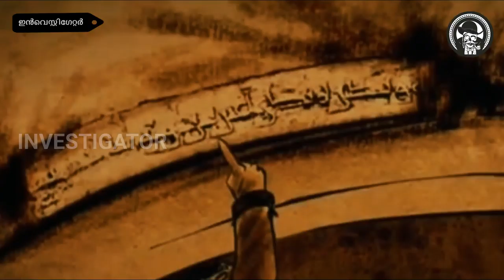History of World’s First University | Malayalam |World’s First University Founded by Muslim Woman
Investigator, Investigator Malayalam presenting new video about History of World’s First University in Malayalam Language.in this video we are looking for World’s First University Founded was by Muslim Woman.
The oldest existing, and continually operating educational institution in the world is the University of Karueein, founded in 859 AD in Fez, Morocco. The University of Bologna, Italy, was founded in 1088 and is the oldest one in Europe.
The Sumerians had scribal schools or É-Dub-ba soon after 3500BC.
Fatima bint Muhammad Al-Fihriya Al-Qurashiya was an Arab Muslim woman who is credited with founding the oldest existing, continually operating and first degree-awarding university in the world, the University of al-Qarawiyyin in Fez, Morocco in 859 CE, She is also known as "Umm al-Banayn".
Al-Fihri died around 880 AD.

Al-Fihri was born around 800 AD in the town of Kairouan, in present-day Tunisia. She is of Arab Qurayshi descent, hence the name "al-Qurashiyya", 'the Qurayshi one'. Her family was part of a large migration to Fes from Kairouan. Although her family did not start out wealthy, her father, Mohammed al-Fihri, became a successful merchant.

She and her sister Maryam were well-educated and studied the Islamic jurisprudence Fiqh and the Hadith, or the records of Prophet Muhammed. Both went on to found mosques in Fes: Fatima founded Al-Qarawiyyin and Maryam founded Al-Andalus.

Little is known about her personal life, except for what was recorded by 14th century historian Ibn Abi-Zaraa’. This is largely due to the fact that the Al-Qarawiyyin library suffered a large fire in 1323. Al-Fihri was married, but both her husband and father died shortly after the wedding. Her father left his wealth to both Fatima and her sister, his only children.

Founding University of Al-Qarawiyyin
After the mosque’s completion, Al-Fihri established the University of Al-Qarawiyyin as an extension of the place of worship. It is the oldest continually operating university in the world and is sometimes referred to as the world's oldest university, by being the first institution to award degrees indicative of different levels of study. The courses offered include Islamic Studies, mathematics, grammar, and medicine.

The library in Al-Qarawiyyin is considered the oldest in the world. Recently it was renovated by Canadian-Moroccan architect Aziza Chaouni and reopened to the public in May 2016. The library's collection of over 4000 manuscripts includes a 9th-century Qur'an and the earliest collection of hadiths.
At the time of her death. the library and university had been running for several years.